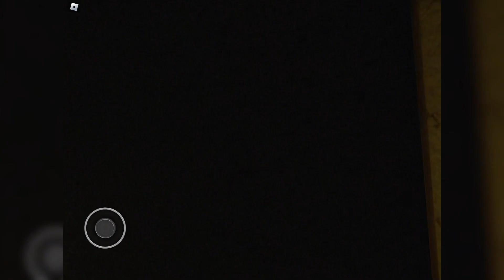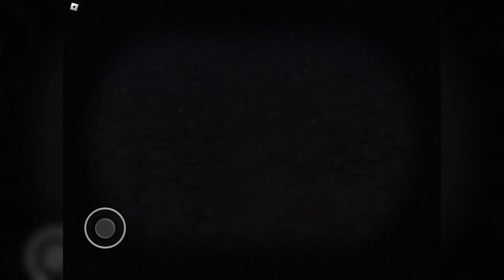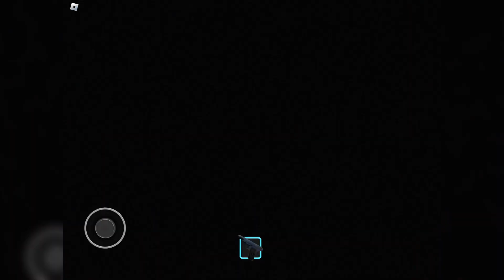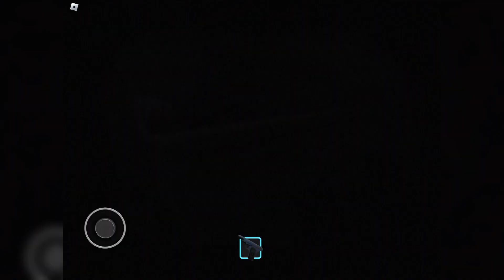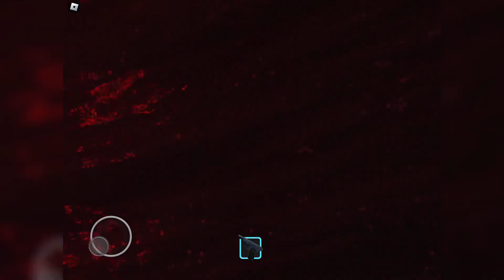ROBLOX | Short Creepy Stories | Feed Me Please (Full Walkthrough)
In this video, I’ll be playing ROBLOX - Short Creepy Stories - Feed Me Please (Full Walkthrough)

v